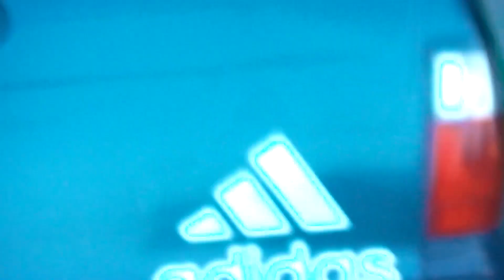Кто такие офники? 2 | Влог - Поясни за шмот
Офники - это современные гопники, они раньше были в адидасе, семечки щёлкали. А сейчас они в модном, в кежуальном (палёном) шмоте.
Канал PhobosDaniiL56 - Снимает Игры, Влоги, Граффити, Windows
√ Оставляйте комментарии!